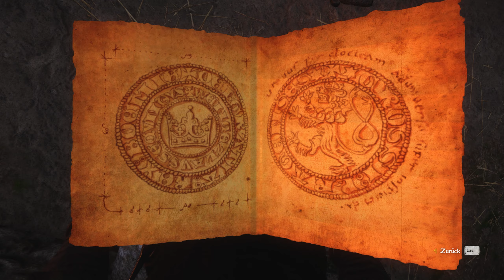Kingdom Come: Deliverance (Let's Play German/Deutsch) ⛪ 154 - Ich war nie da...